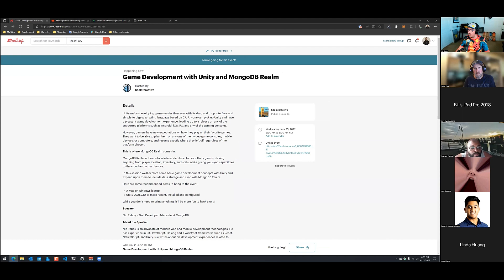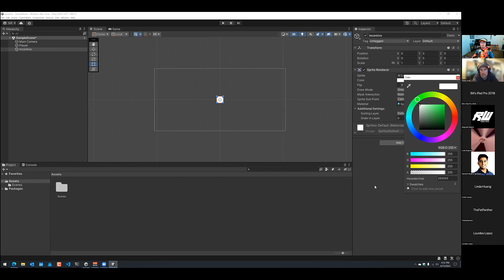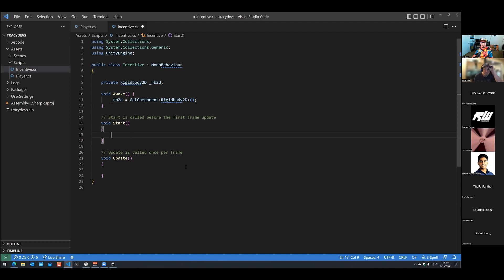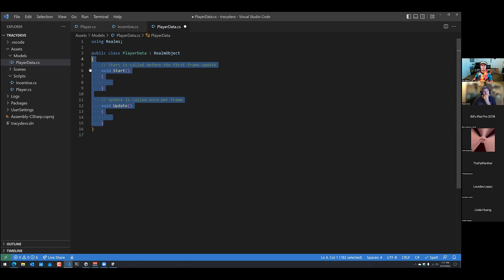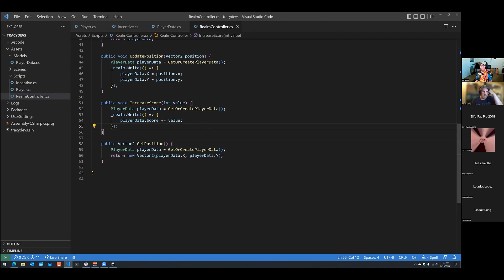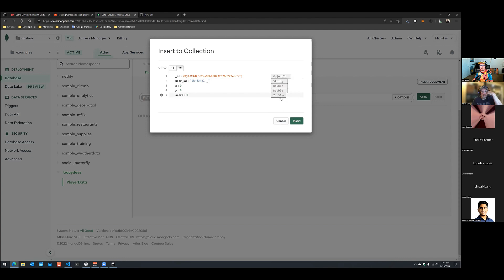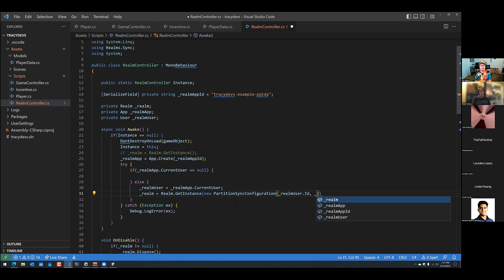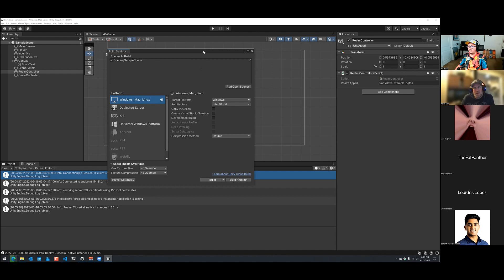Unity Game Dev With MongoDB (June 2022) - Nic Raboy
Unity makes developing games easier than ever with its drag and drop interface and simple to digest scripting language based on C#. Anyone can pick up Unity and have a pleasant game development experience, leading up to a release on any of the supported platforms such as Android, iOS, PC, and any of the gaming consoles.

However, gamers have new expectations on how they play all their favorite games. They want to be able to play them on any one of their video game consoles, mobile devices, or computers, and resume exactly where they left off regardless of the platform chosen.

This is where MongoDB Realm comes in.

MongoDB Realm acts as a local object database for your Unity games, storing anything from player location, inventory, and stats, while giving you sync capabilities to the cloud and other devices.

In this session we'll explore some basic game development concepts with Unity and expand upon them to include data storage and sync with MongoDB Realm.

Here are some recommended items to bring to the event:

    A Mac or Windows laptop
    Unity 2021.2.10 or more recent, installed and configured

While you don't need to bring anything, it'll be more fun to hack along!

Speaker

Nic Raboy - Staff Developer Advocate at MongoDB

Nic Raboy is an advocate of modern web and mobile development technologies. He has experience in C#, JavaScript, Golang and a variety of frameworks such as React, NativeScript, and Unity. Nic writes about his development experiences related to making web and mobile development easier to understand.